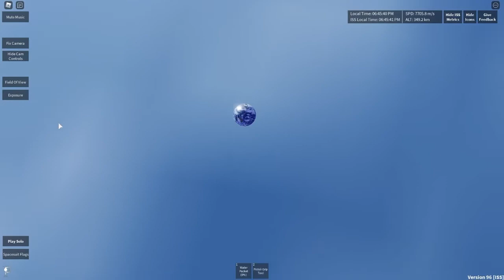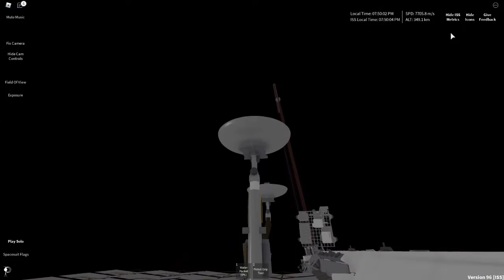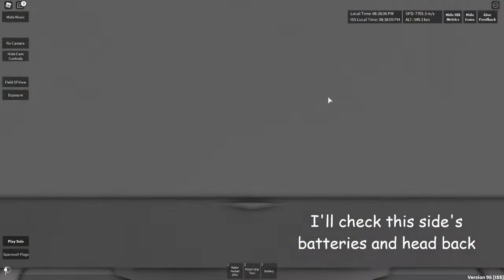The International Space Station Experience (Space Sailors Roblox)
I explored the International Space Station, played around with the Canadarm, ejected the Earth, replaced batteries, and did more stuff.